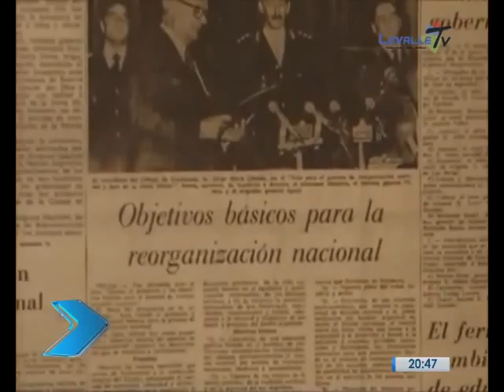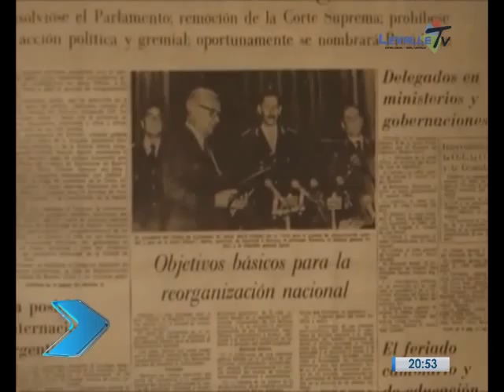RUPERTO GOÑI - 40º ANIVERSARIO DEL GOLPE CIVICO MILITAR